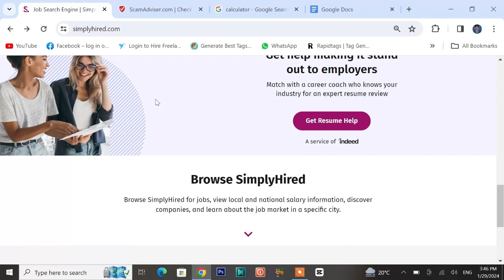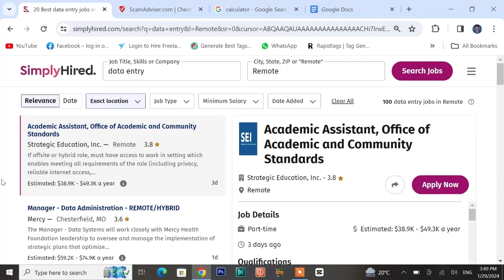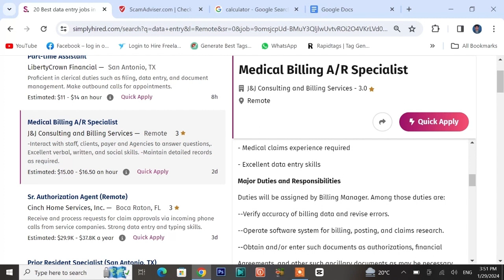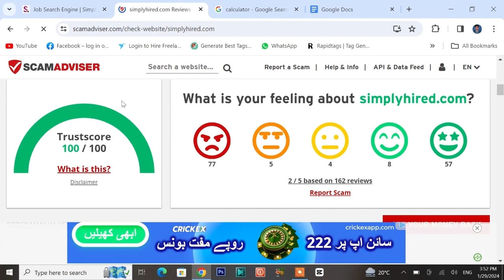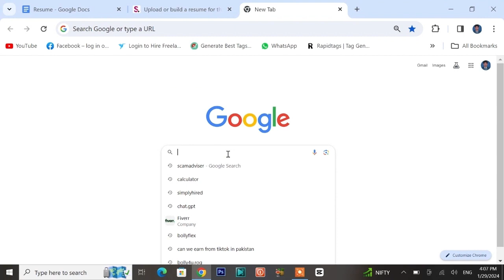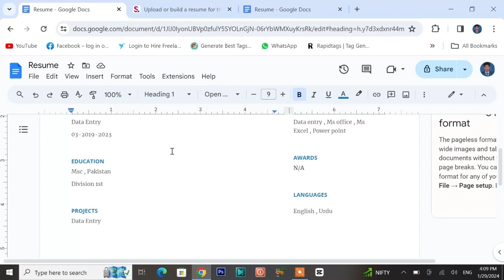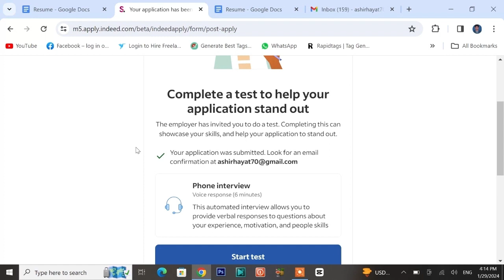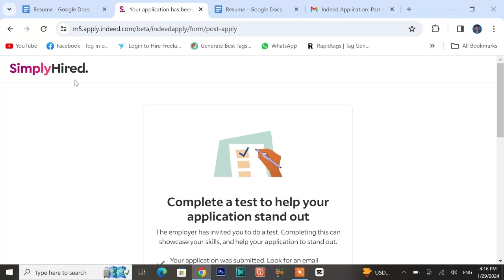Online Earning Without Investment in Pakistan | Online Data Entry Jobs | Make Money Online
Ready to turn your keyboard skills into a lucrative source of income? Join me in this comprehensive guide on how to earn money from online data entry jobs! 💻 Whether you're a student looking for a part-time gig or someone seeking flexible work from home opportunities, this video has got you covered.
🔍 Explore the world of online data entry jobs and discover the key platforms that offer legitimate opportunities.

@________________ Follow Me____________________@